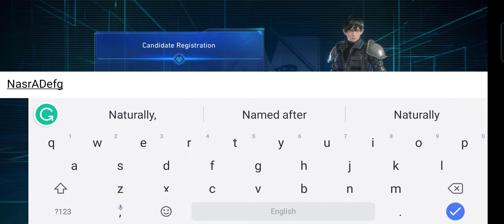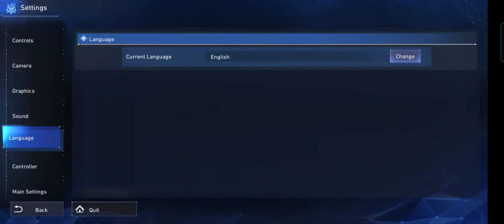FFVII The First Soldier First Gameplay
What is your opinion about this game?